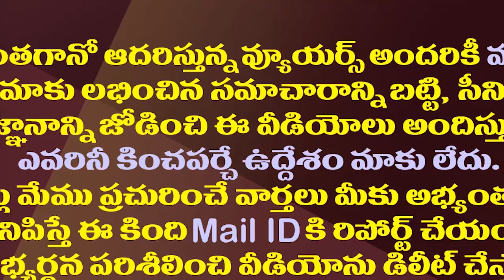2022లో మారిన ఏపీ రాజకీయ ముఖ చిత్రం..ఏ పార్టీ పరిస్థితి ఏమిటంటే?| Major Change In AP Politics In 2022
2022లో మారిన ఏపీ రాజకీయ ముఖ చిత్రం..ఏ పార్టీ పరిస్థితి ఏమిటంటే?| Major Change In AP Politics In 2022